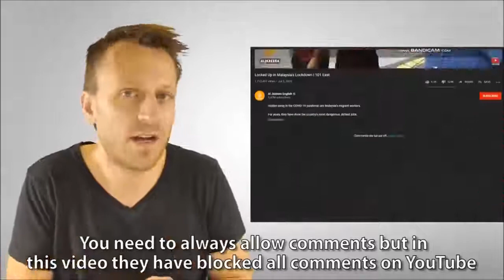Top 15 Mistakes in Locked up in Malaysia’s Lockdown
Top 15 Mistakes in Locked up in Malaysia’s Lockdown video by Al Jazeera

Video: Dr Dustin Pfundhelle “Other Side Of The Truth”